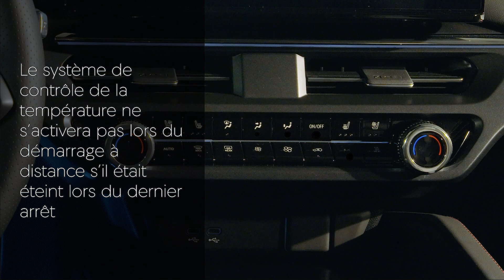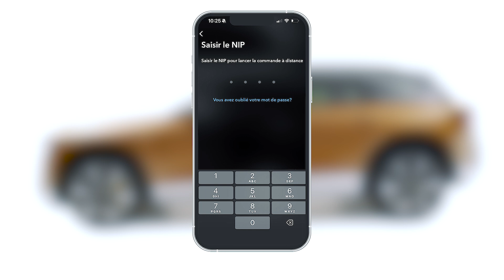Démarrage à distance | Acura ZDX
L’Acura ZDX peut être démarré à distance, ce qui permet au véhicule d’atteindre une température idéale avant que vous ne montiez à bord.